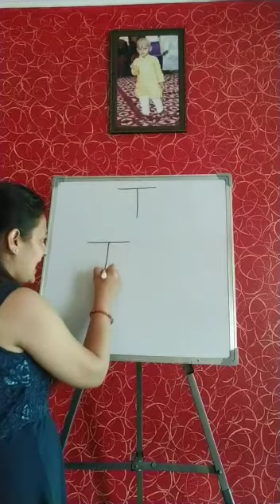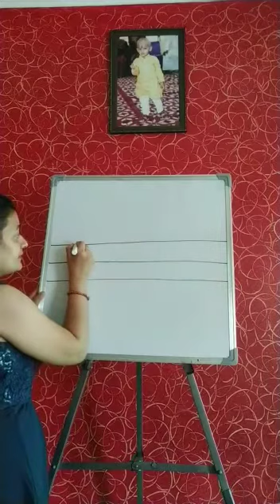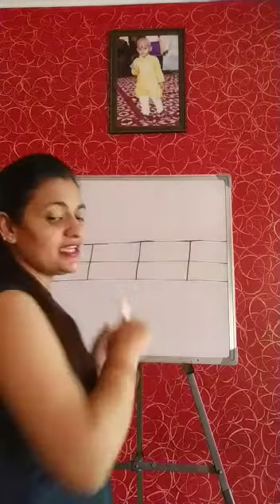Introduction of alphabet T